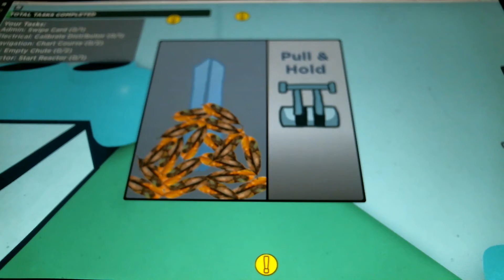Today we play another Roblox vid this time its called amongst us!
Today we finally do a Roblox vid called amongst us instead of among us. can any of us be the imposter?